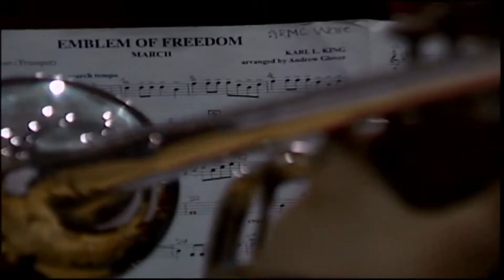Everybody Dances Music Video Corinne Taborn 2009